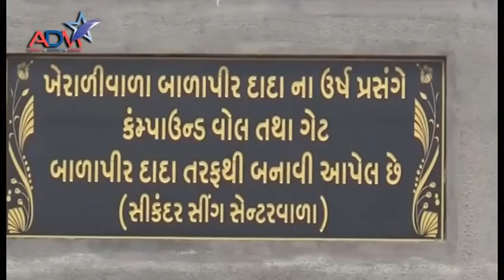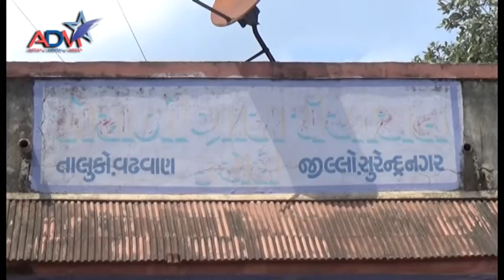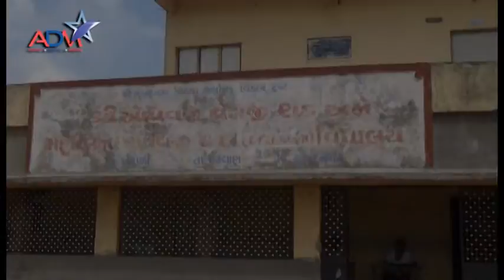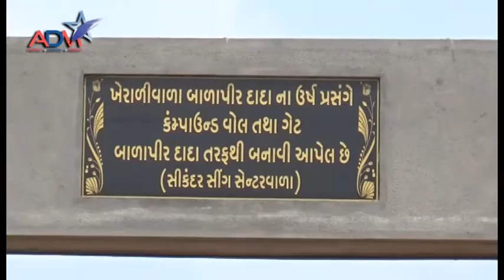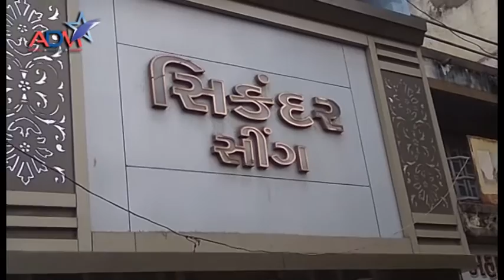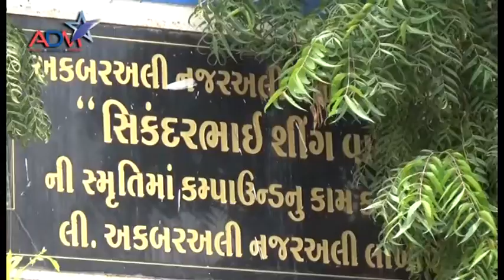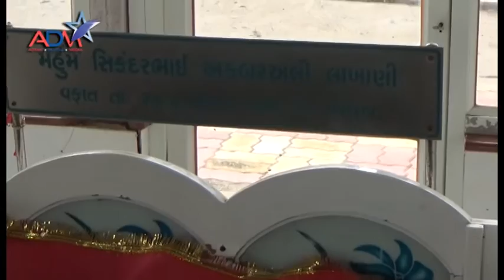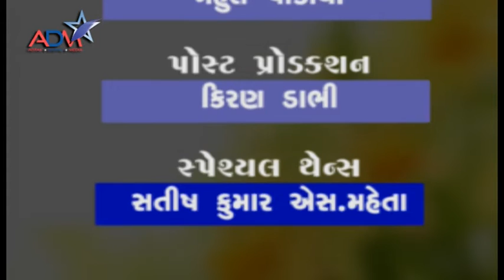A Unique Story Of Sikandar Sing | Surendrnagar | Abtak Channel